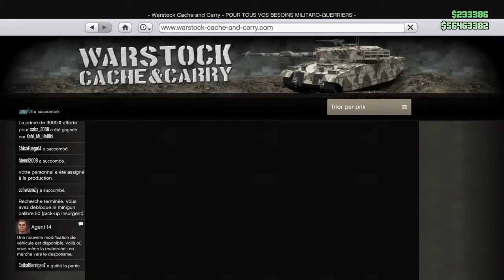DEUX NOUVELLES RECHERCHES DÉBLOQUABLE + CUSTOMISATION INSURGENT TOURELLE - GTA 5 online